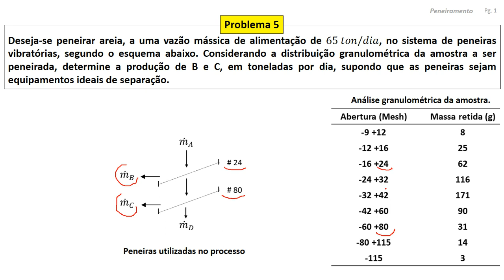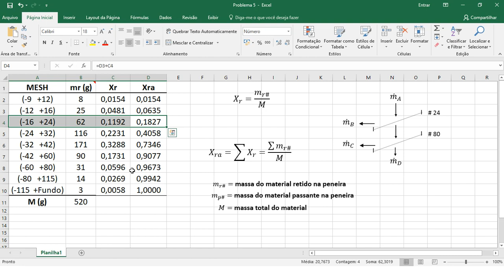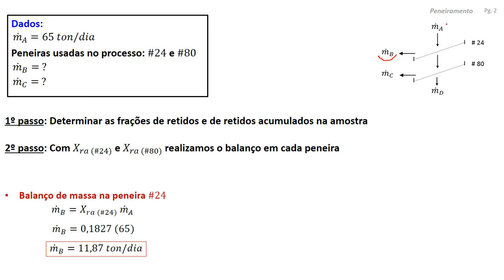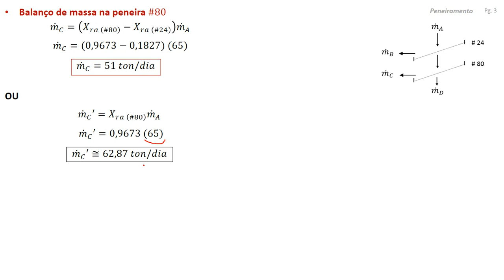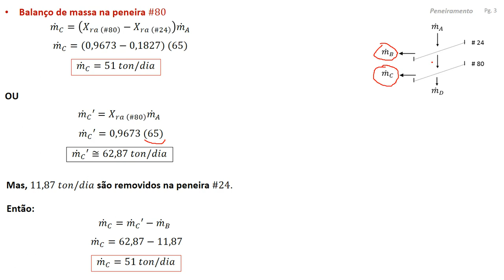Peneiramento - Problema 5 (Balanço de massa em peneiras)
Problema que solicita o balanço de massa em peneiras. O problema fornece o valor da alimentação e uma tabela da análise granulométrica de uma amostra do material.